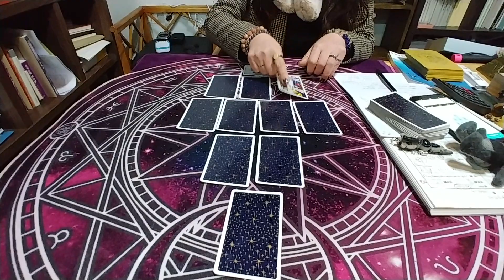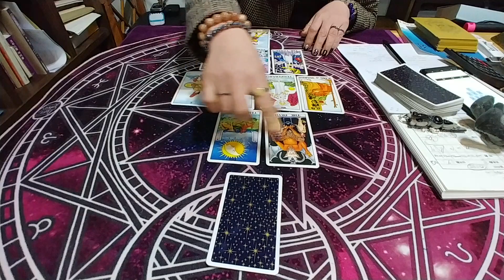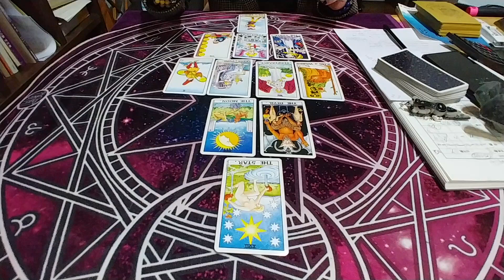(2)전생타로 상담 실례 이 사람과의 인연은. 함께할 미래.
전생타로 상담 실례 이 사람과의 인연은. 함께할 미래. 밴드 검색어 폴라리스타로카페. 네이버 카페. 전생타로 이주원교수. 해밀